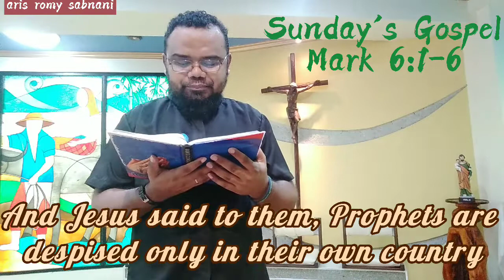Sunday's Gospel Reading (Mark 6:1-6)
Mark 6:1-6
Sunday's Gospel
Jesus was astounded because of their unbelief.